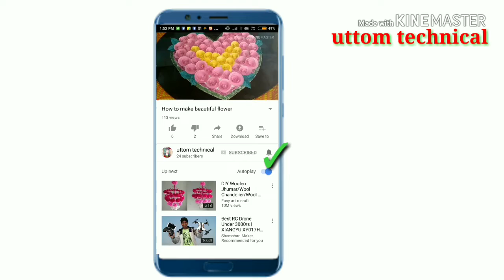How to make paper magical Table?|| Uttom technical